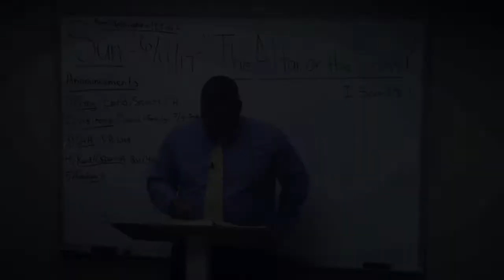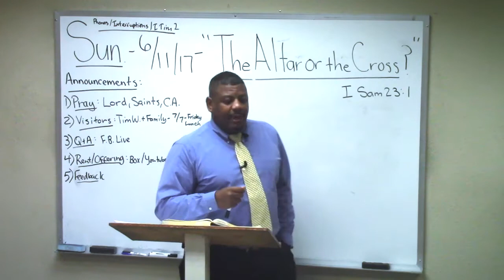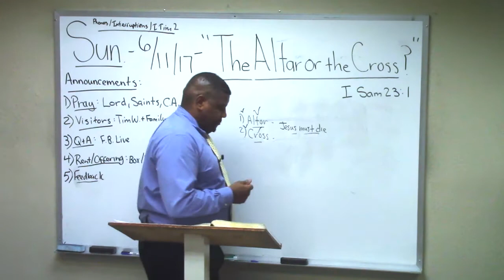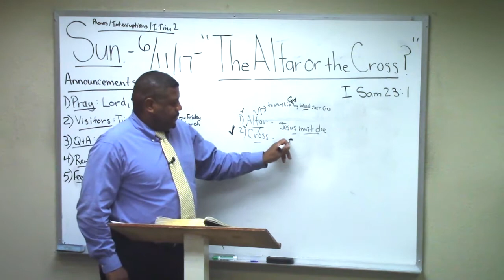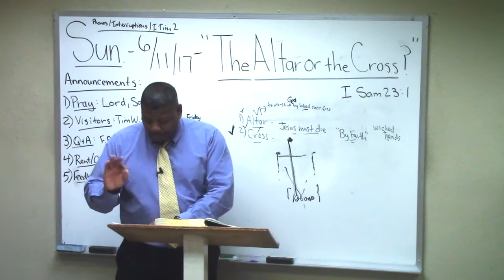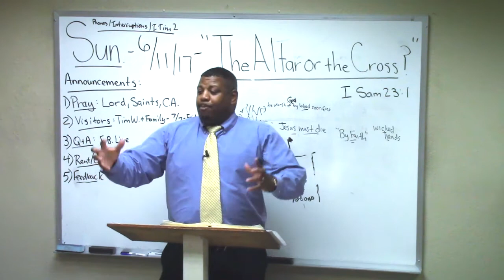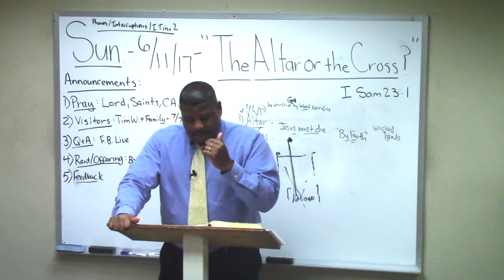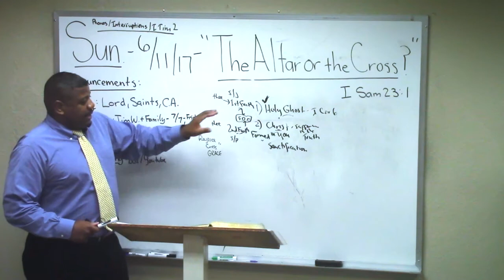The Altar or the Cross?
Pastor Ron Knight: special presentation at Northern California Grace Fellowship!